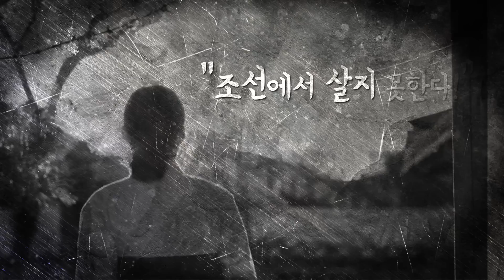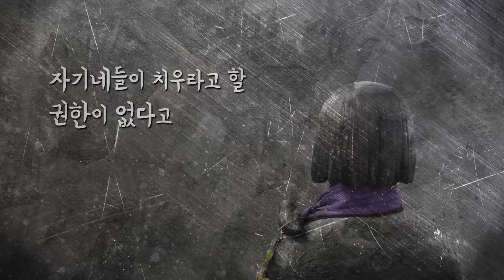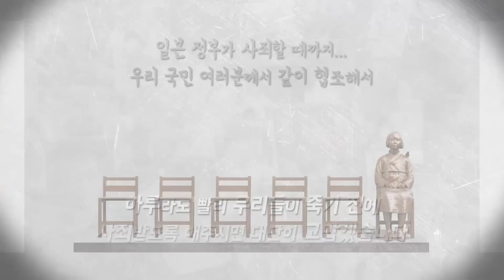위안부 피해자 김복동 할머니의 육성 인터뷰 Japanese military sexual slavery victims of the grandmother Kim Bok-Dong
'올해 나이 92세 이름은 김복동... 피해자입니다'
가슴이 먹먹합니다.

역사를 잊은 민족에게 미래는 없습니다.

영상크리에이터_이성훈